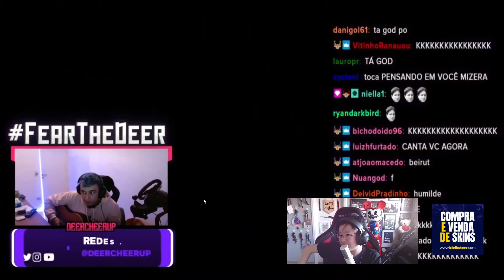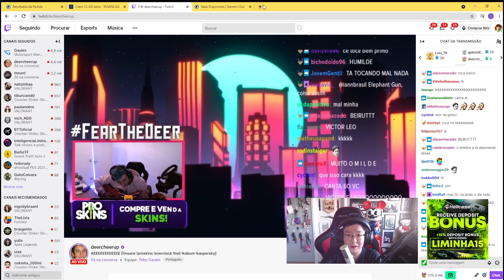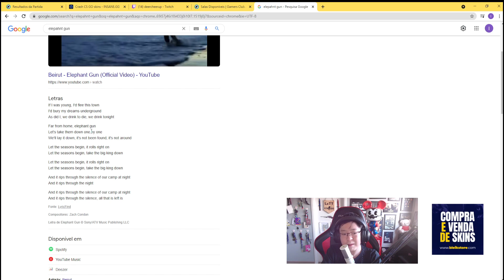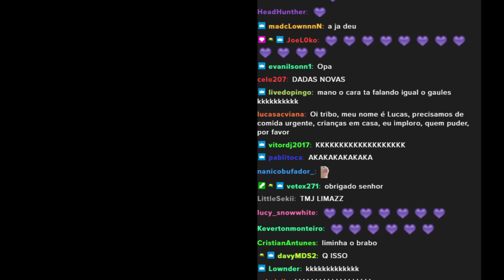LIMINHA CANTANDO COM O LINDINHO | MELHORES MOMENTOS DA LIVE DO LIMINHA #69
Mais um melhores momentos da live do liminha pra vocês! Espero que gostem do compilado.

🟪TW: liminhag0d​​
🟦TT: @andrekenzo11​​

00:00 - INSCREVA-SE NO CANAL
00:10 - INSCREVA-SE NO CANAL SE GOSTOU!